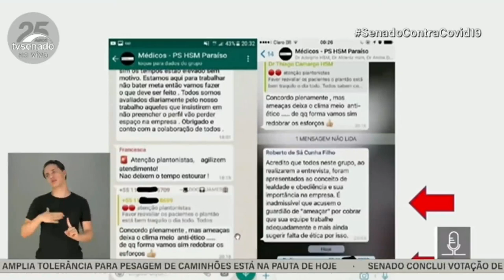SENADOR DO PT HUMBERTO COSTA PASSA MAIOR VERGONHA NA CPI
Junte-se ao nosso time!!!